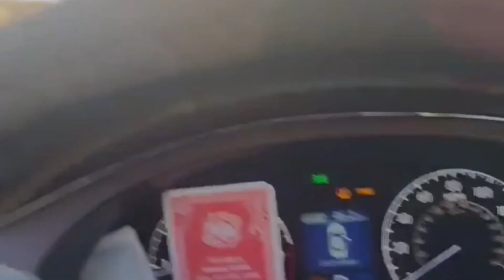help baby jesus